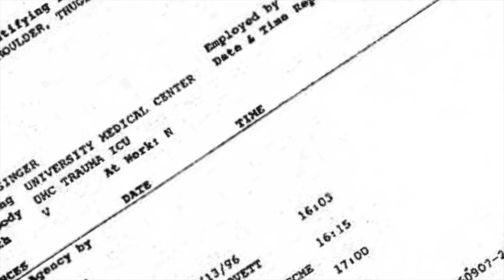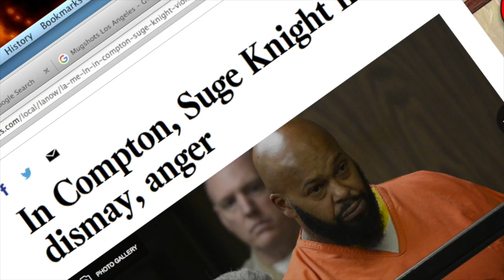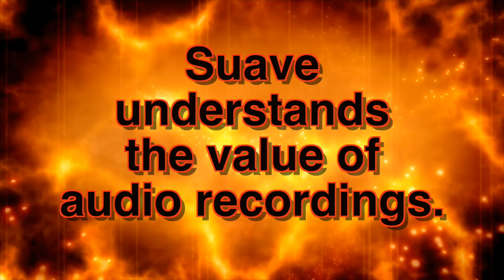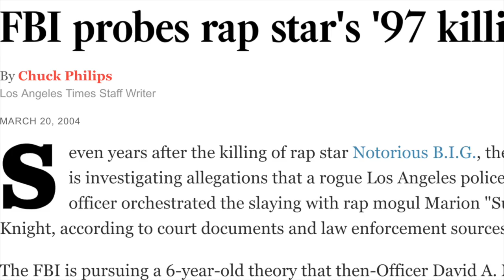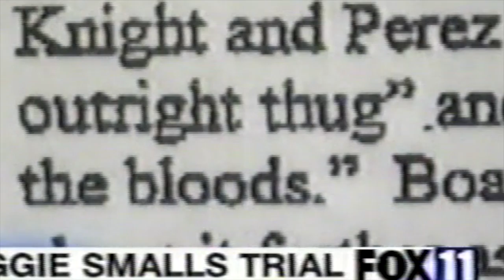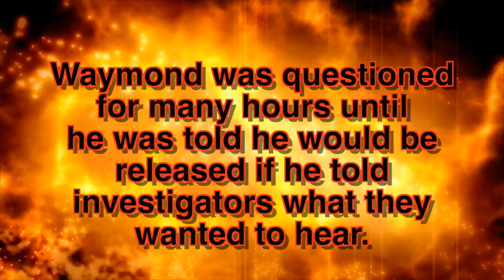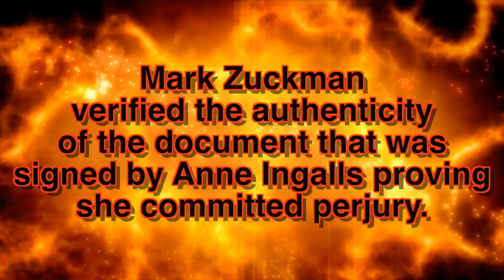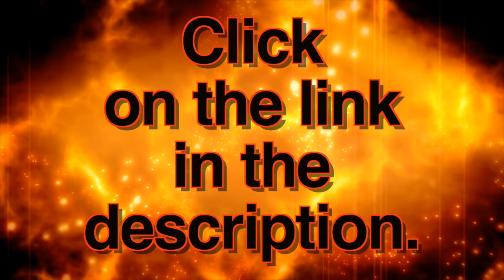Tupac & Biggie Murders and intersections with Suave and Suge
Waymond Anderson tells about being coerced to lie about Suge Knight and pin the murder of Biggie Smalls on him. He has stage four throat cancer and is in prison for a crime he didn't commit. Suge Knight faces the same judge that the FBI said they could manipulate to let Waymond out of prison. The FBI said they wanted Suge put away for life and now Suge faces Judge Ryan and will not get a fair trial. The Sheriff's have been desperate to manufacture evidence on Suge so they brought in a jailhouse informant to lie about Suge Knight again. Can't they get real evidence to convict the guilty for crimes they actually commit instead of manufacturing evidence like they did on Waymond Anderson and Suge Knight?

Waymond "Suave" Anderson was convicted of murder. LAPD excluded alibi evidence from his case that proved he was in Mississippi when the murder happened in Los Angeles. Waymond's cellular telephone was paid for while he was in prison by someone connected with the murder of Christopher Wallace. The cellular telephone was used in the murder and later found inside the offices of Death Row Records. Anderson was offered his freedom if he would lie about Suge Knight and implicate him in Christopher Wallace's murder. When he refused his appeal was derailed and time and date stamped video evidence was ignored. Now Suge Knight stands accused of murder and similar tactics are being employed by the prosecution as were used in Waymond Anderson's case. Anderson, diagnosed with stage four throat cancer, wanted to tell the truth and take one last shot at FREEDOM. You can help!!! Please donate to his legal fund so that Waymond can spend his remaining days FREE AT LAST, FREE AT LAST!!!

So much of my research has come from information and documents obtained by people that have information on the crimes and are not afraid to share this information.